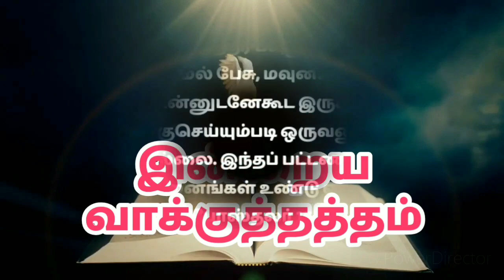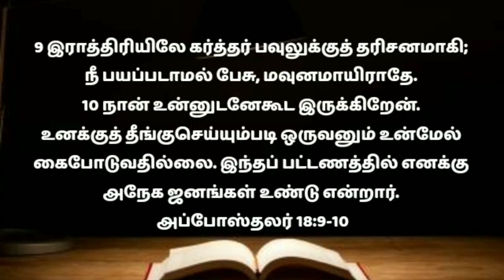Today promise word in tamil/today's bible verse/jesus prayer in tamil/today jesus prayer tamil8/8/22